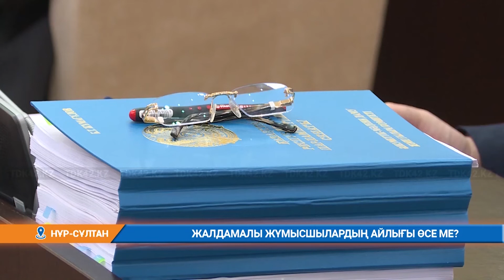ЖАЛДАМАЛЫ ЖҰМЫСШЫЛАРДЫҢ АЙЛЫҒЫ ӨСЕ МЕ?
Жалдамалы жұмысшылардың жалақысын өсіру қажет дейді Сенатор Мұрат Бақтиярұлы. Бұған дейін Мемлекет басшысы өз Жолдауында үкіметке бизнесті жұмысшылардың айлығын арттыруға ынталандыруды тапсырған болатын. Сенатта Өнеркәсіпті дамытуға арналған заң жобасын қорғаған Индустрия министрі Бейбіт Атамқұлов өнім көлемі артқанда ғана, жалақы өсіруді талап ете аламыз деп отыр. Ресми дерекке сүйенсек,елде 6,5 млн-нан астам қазақстандық – жалдамалы жұмыста еңбек етуде. Бұл ресми дерек. Бейресми мәліметте оның көлемі еке есе көп.